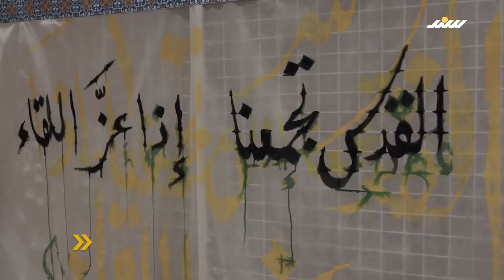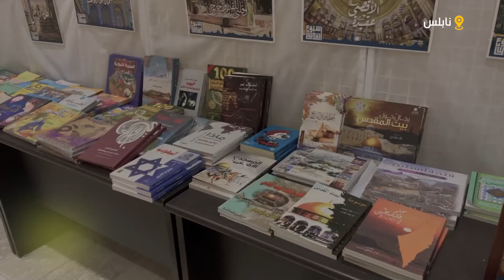بحضور الشيخ رائد صلاح نقابة المهندسين تنظم أسبوع القدس في نابلس